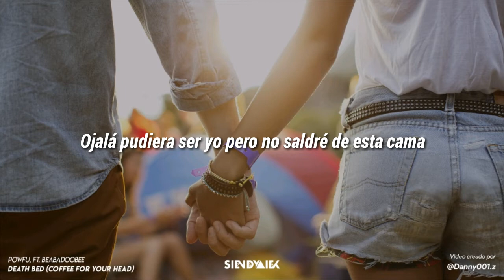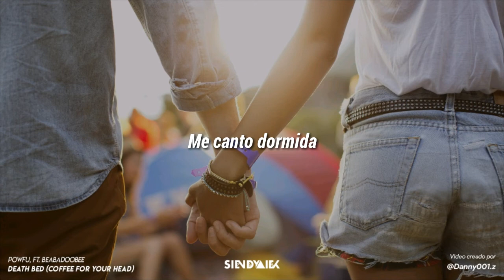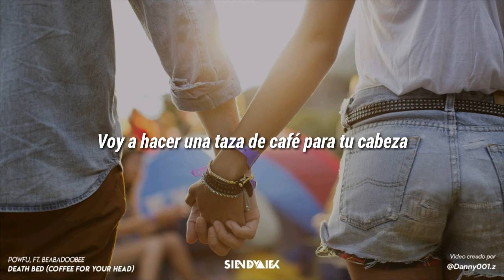Powfu - death bed (coffee for your head) | Letra en Español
• • • • • S L E N D Y A L E X • • • • •

🔥 | Powfu | 🔥

🔥 | danny001.z | 🔥

🔥 | Slendyalex | 🔥

Slendyalex#4751

• Skype →
Slendyalex